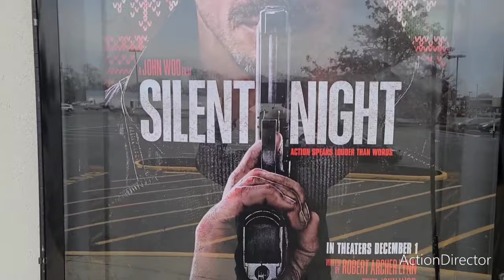Movie Vlog & Review: Silent Night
Another movie vlog and review for the movie premiere of Silent Night. directed by the acclaimed director John Woo, as he returns after 20 years since his last movie Paycheck which he made back in 2003. As i explain the other 5 John Woo movies i've seen over the years, Silent Night was actually good, but here's my rating for as follows:
Action Scenes:👍👍👍👍
Acting:👍(even though there wasn't any dialogue in the movie)
Editing: 👍👍👍
Plot:👍👍👍👍
Overall:👍👍👍1/2
As for the other John Woo movies i've seen, here's my score as follow:
Hard Boiled(1992): 👍👍👍👍👍
Hard Target(1993): 👍👍👍👍
Broken Arrow(1996): 👍👍
Face/Off(1997): 👍👍👍👍👍
Mission Impossible 2(2000): 👍👍👍👍👍